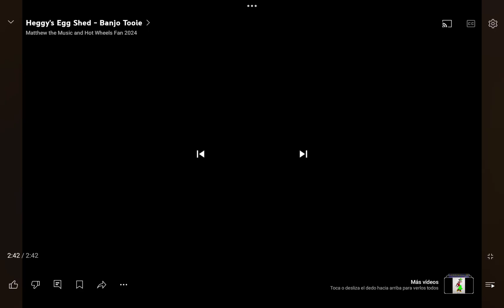Heggy's Egg Shed - Banjo Tooie MatthewTheMusicAndHotWheelsFan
Games The Music and Cine Cartoon 2024